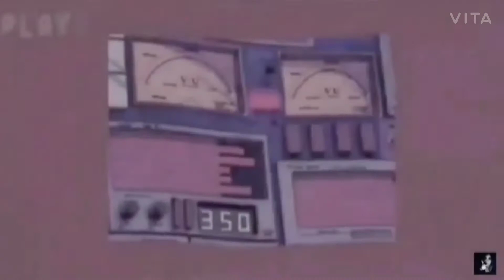APEX LEGENDS: INSANE GAME WINS / FAILS!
VOTE IN THE POLLS AND COMMENT WHATS NEXT!